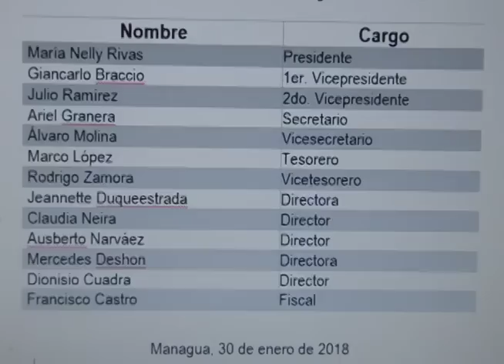Maria Nelly Rivas elegida nueva presidenta de AmCham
La nueva presidenta de la Cámara Americana de Comercio de Nicaragua (AmCham), María Nelly Rivas, habla sobre los desafíos que esta cámara binacional enfrenta de cara